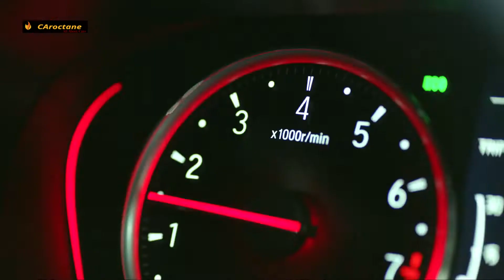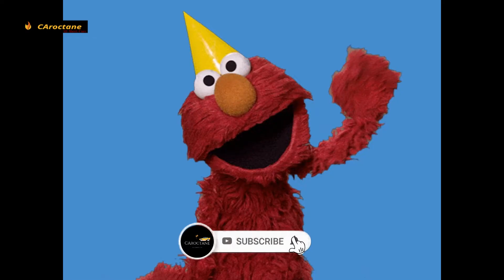Honda City Hatchback 2021 India | Ye Ho Skti Honda Jazz Ki Replacement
In this video we have discussed about the launch of Honda city hatchback and u will find that will honda city hatch version launch in india.